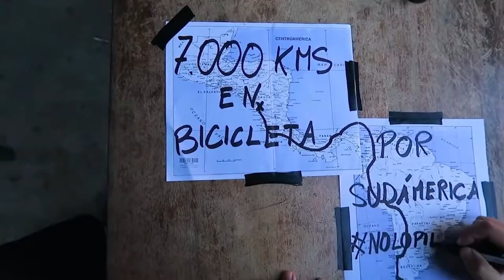Juan Dual; cómo ejercer la Enfermería desde el ejemplo | Cecova TV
Juan Dual es conocido ya en Cecova TV porque sus ganas de vivir la vida y disfrutar de las experiencias que se marca es una constante. Si bien por su estado de salud no puede ejercer la parte asistencial de la Enfermería en tiempos de pandemia, Juan Dual se dedica a la promoción de la salud y difusión de vida sana desde su ejemplo personal. Realiza charlas sobre sus objetivos deportivos, un estilo de vida que encontró y con el que se encontró después de varias intervenciones que le dejaron sin colon, recto y estómago.  De esta manera se ha convertido en un espejo para muchas personas que necesitan un estímulo. Mientras tanto, este joven enfermero sigue marcándose objetivos, el último lo explica en este reportaje.